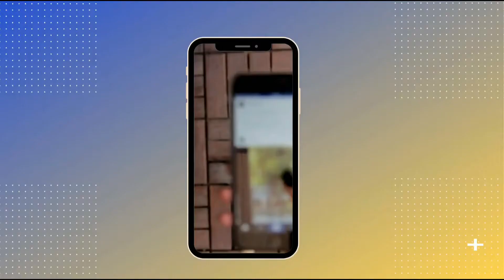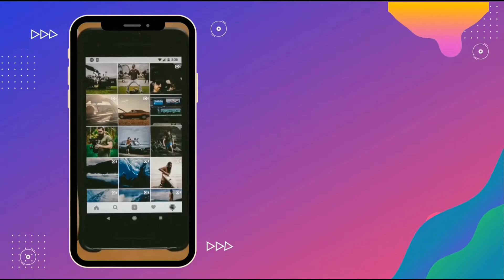Instagram Marketing Mastermind: 360° Brand Development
Skyrocket User Engagement Strategies for Account Growth Hacking and Massively Boost Your Instagram Account Followers

Happy Learning